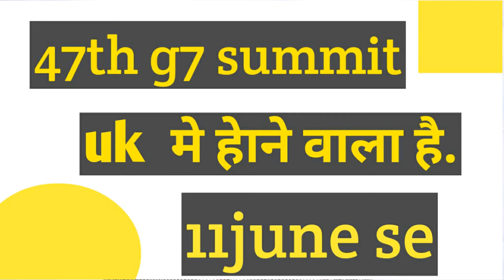gk tricks in hindi / trick to remember g7 countries/ g7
Gk tricks in hindi Trick To Remember g7 trick
        Hello gyes mai ess vedio me baat karege g7 countries tricks se aasn bhasa me sokhne ke leye vedio ko pura dekhey